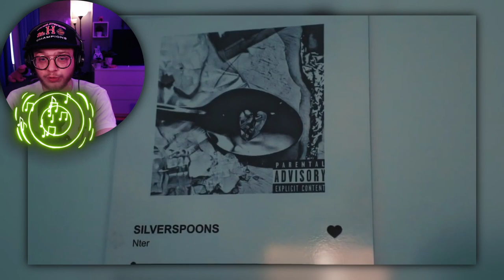NTER - Chapters Feat. SKEM [UK Reaction]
This week we're back with some more NTER! We've got NTER - Chapters Feat.

-  Luca x